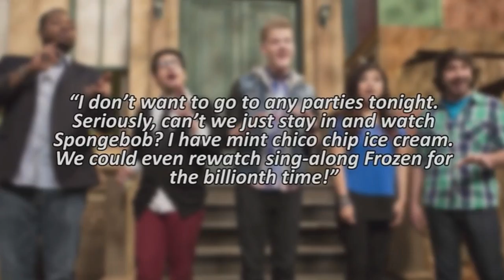Kevin Olusola Laughing